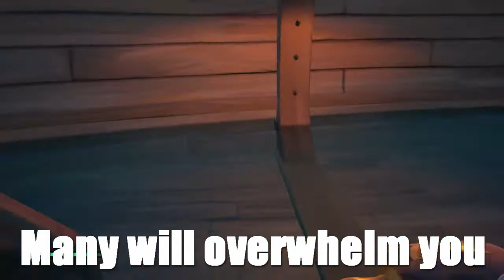Solo Sailing Sea of Thieves: Top Ten Tips (Haunted Shores edition)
Want to know how to solo survive the Sea of Thieves?
Take my advice and you will succeed!

And you know the drill! I don't upload many videos anyway. Instead, go play some SoT.
Wishing you a lovely day.